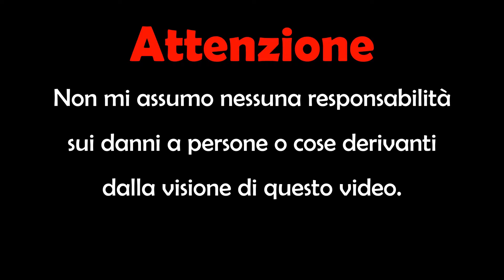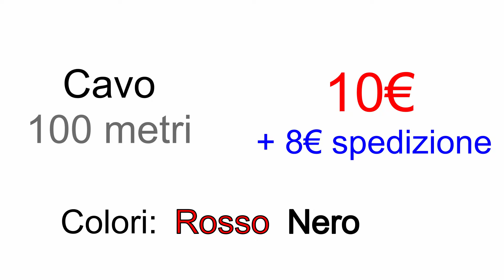Avvolgi Cavi Automatico FAI da TE - Parte 1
In questo video cominciamo a costruire un "Avvolgi Cavi" automatico che servirà per trasferire i cavi elettrici che compro in matasse tutte ingarbugliate su delle bobine di plastica che sono molto più comode da utilizzare. In questo video monteremo il motore e la struttura di legno mentre nel prossimo video vedremo il circuito per regolare la direzione e la velocità del motore. A sabato prossimo, con la parte 2!